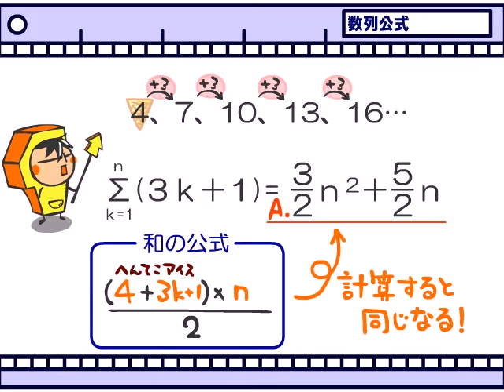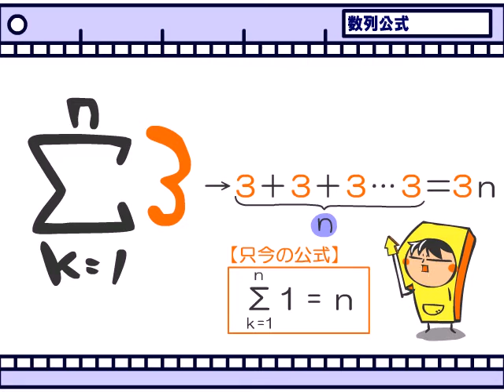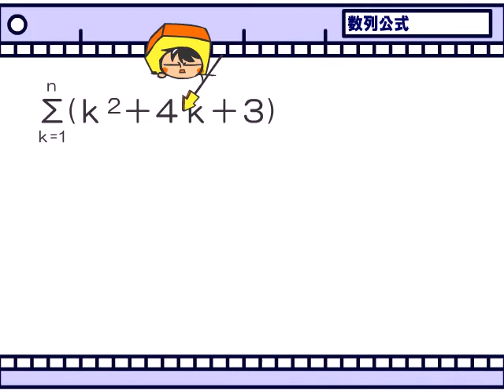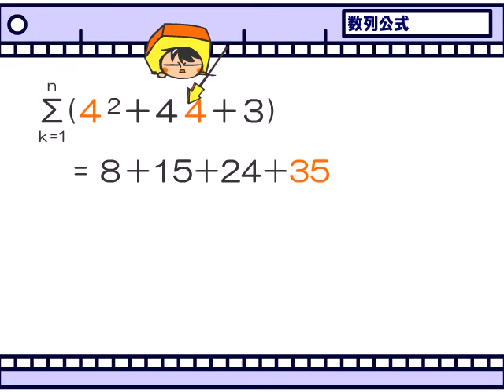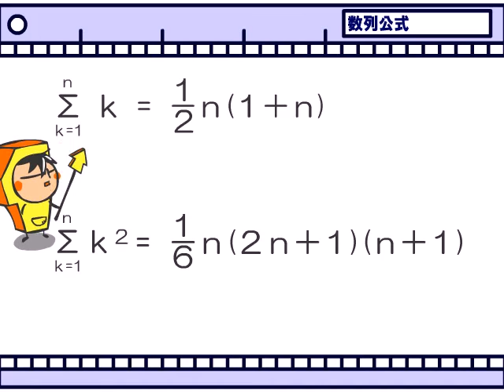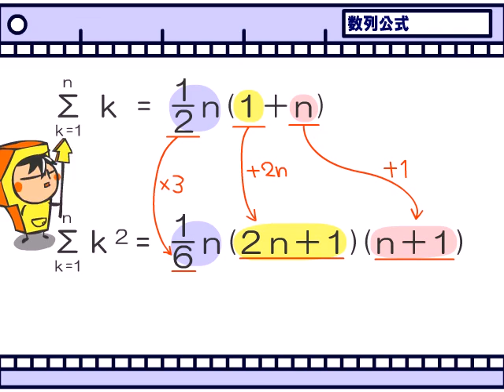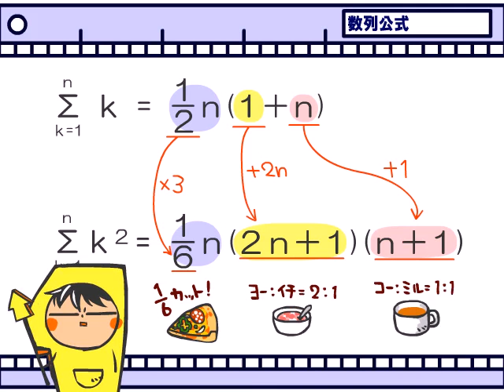数学数列３話「数列公式」ｂｙＷＥＢ玉塾